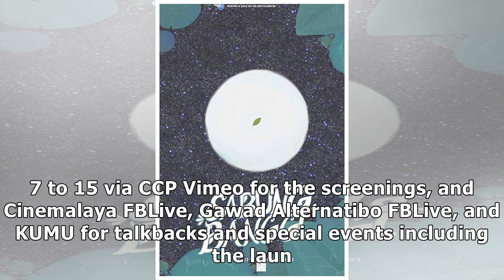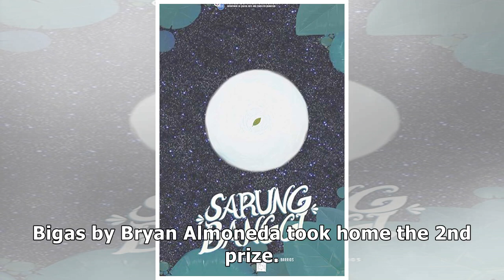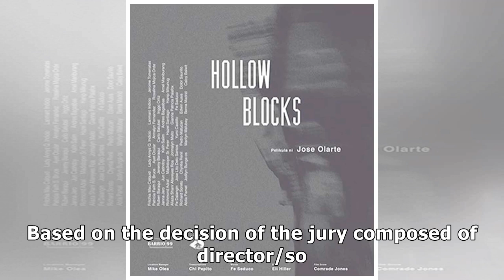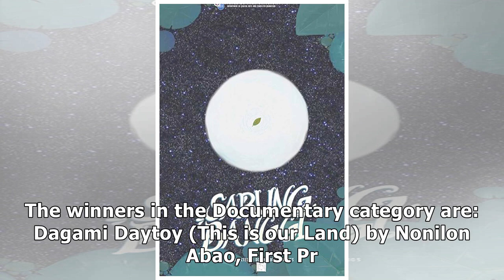Winning films in independent film fest announced